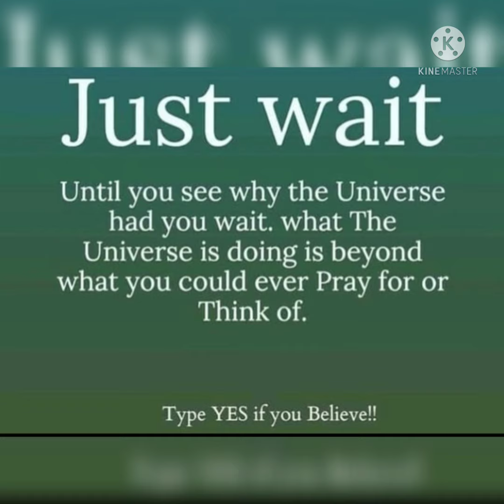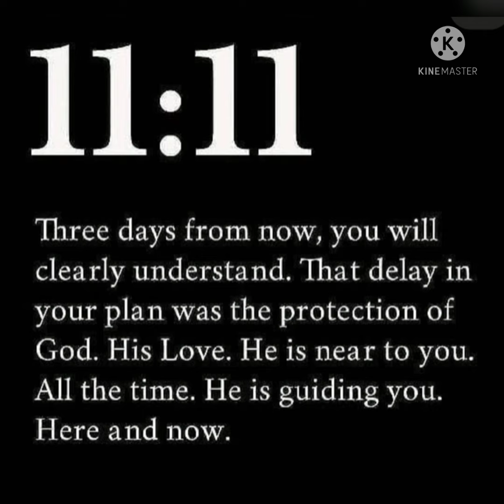Hey!🛑Stop Scrolling 🔥 If You Find This Video Then it's a sign for you !!Don't Ignore This bold sign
Hey!! 🛑 Scrolling 🔥 If You Find This Video Then it's a sign for you !!Don't Ignore This bold sign

Hey Everyone
Welcome to this spiritual journey